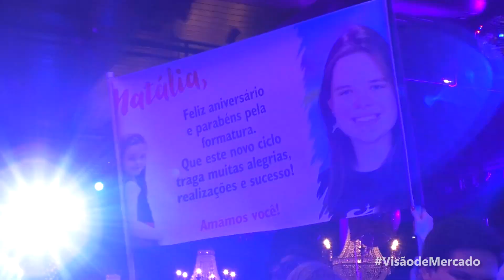Colégio Cristo rei forma 91 alunos da 3ª Série do Ensino Médio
A noite de sexta-feira, 15 de dezembro, foi uma data muito especial para 91 formandos da 3ª série do Ensino Médio do Colégio Cristo Rei. Uma bela festa no Golden Palace Eventos celebrou a conclusão da jornada escolar.

A sessão solene contou com vários momentos marcantes como os discursos dos paraninfos e os agradecimentos dos formandos aos pais e professores. A entrega dos certificados foi o momento máximo da festa e representou um rito de passagem para os formandos que agora partirão para uma nova fase da vida.